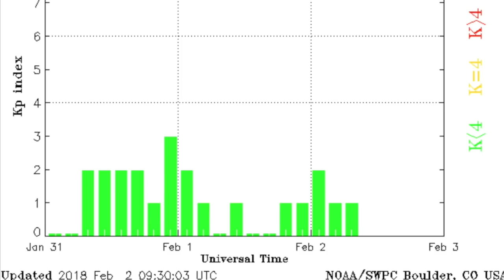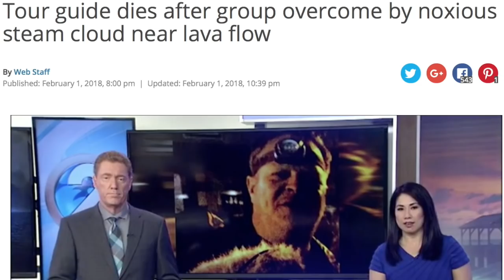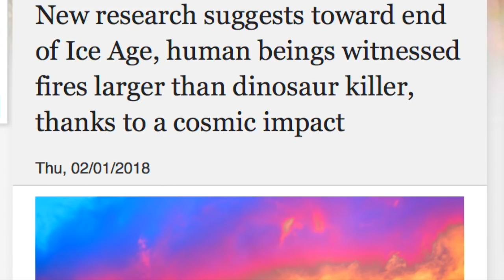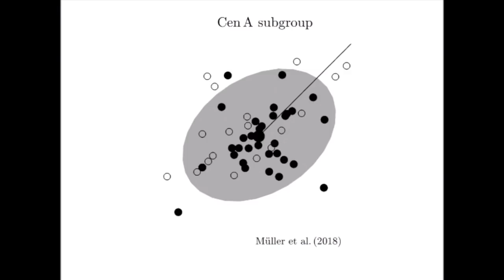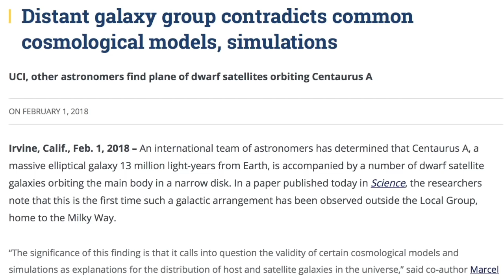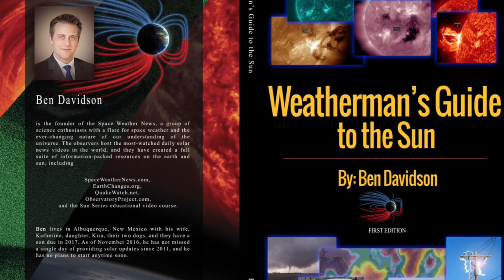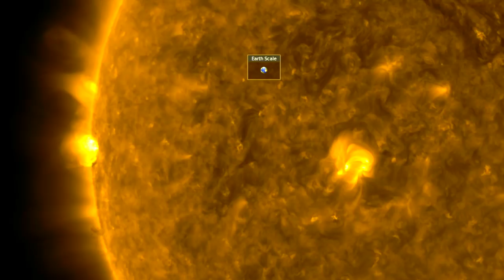Sun, Dark Matter Debunked Again, Volcano | S0 News Feb.2.2018